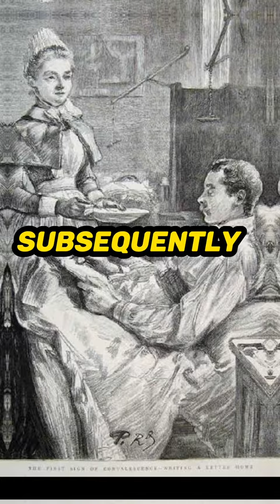This woman killed her husbands for insurance money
Mary Ann Cotton was an infamous English serial killer, born in 1832. She was responsible for the deaths of several family members, including her husbands, children, and stepchildren. Cotton used arsenic poison to carry out her crimes, earning her the nickname "The Black Widow."

Throughout her life, she married multiple times, and it is estimated that she killed up to 21 people, including her own children, in order to collect life insurance payouts and other financial benefits. Her heinous crimes were eventually discovered, and she was arrested in 1872.

Mary Ann Cotton stood trial and was found guilty of murder. She was sentenced to death and executed by hanging on March 24, 1873. Her case remains one of the most infamous instances of serial murder in English history.